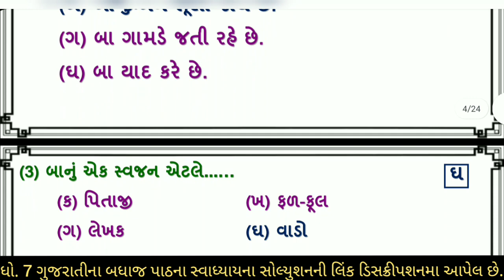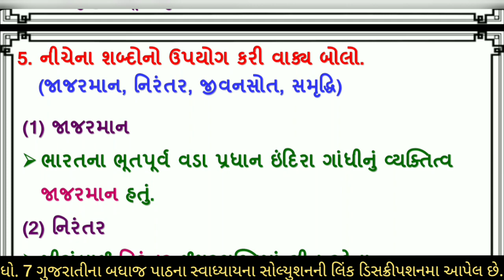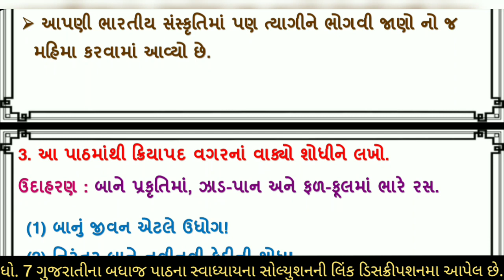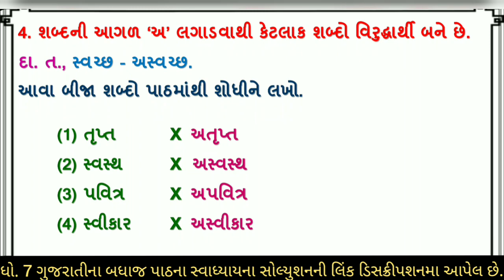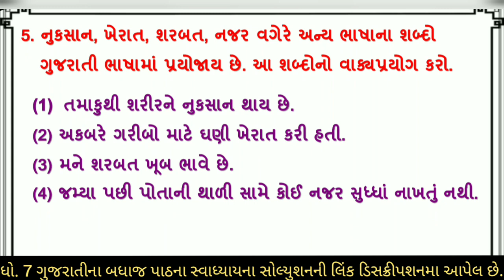dhoran 7 gujarati ch 9 swadhyay | std 7 gujarati ch 9 swadhyay | dhoran 7 gujarati part 9 swadhyay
(1) dhoran 7 gujarati path 9 bano vado abhyas swadhyay sem 1
(2) std 7 gujarati ch 9 sem 1
(3) std 7 gujarati sem 1 ch 9
(4) std 7 gujarati sem 1 chapter 9
(5) dhoran 7 gujarati part 9
(6) dhoran 7 gujarati path 9 bano vado
(7) bano vado

ગુજરાતીના બધાજ પાઠના સ્વાધ્યાય ના સોલ્યુશન માટેની pdf માટે ની link નિચે છે. 👇👇

                       sem ::-- 1

                       sem ::-- 2